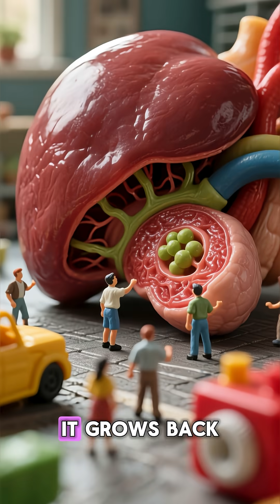"Your Inner Wolverine Is Real"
Your liver can almost completely regenerate — one of the body’s silent miracles. Discover how it keeps you alive, even when you ignore it.
Liver, regeneration, health.
How the liver regenerates, the organ that rebuilds itself.